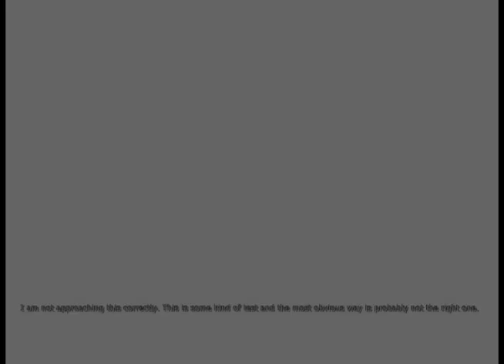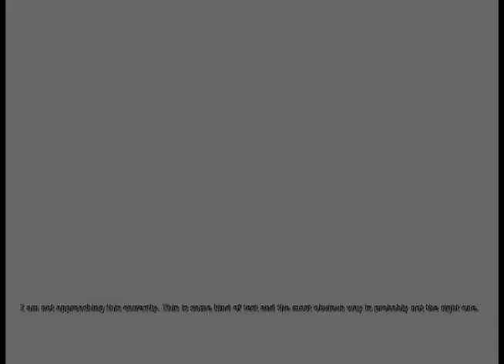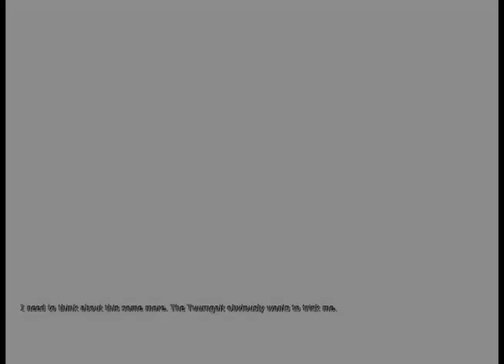Lotus Prince Let's Play: Penumbra Black Plague - Part 11A (FINAL)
God DAMN it, Clarence.  You have pissed us off for the last time.  We may no longer know the periodic table, but that doesn't mean that we can't use chemistry to get rid of you, once and for all.  At least, so we hope.  Also, don't forget that Clarence isn't the ultimate goal of this whole expedition.  It's time to deal with the hive mind, at long last.  Let's go crazy!